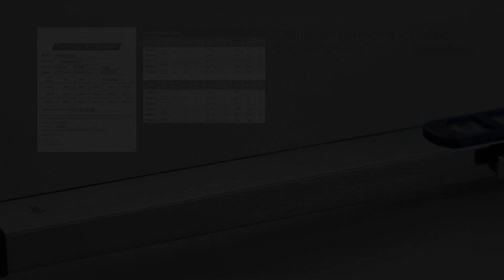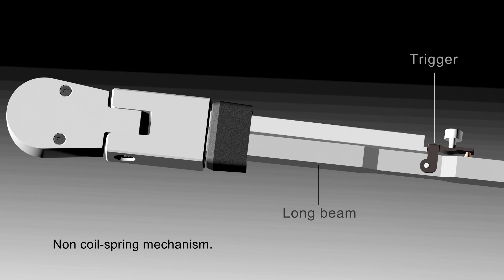Split Beam Torque Wrench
This video to demonstrate how to use Split Beam Torque Wrench. This product with Non coil-Spring mechanism and no need to return to zero after use, which brings longer tool life.